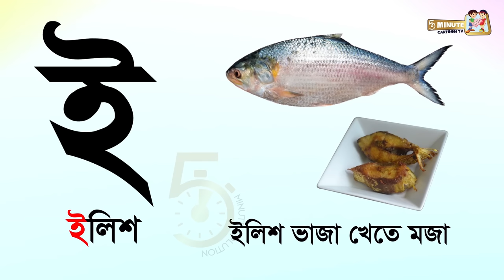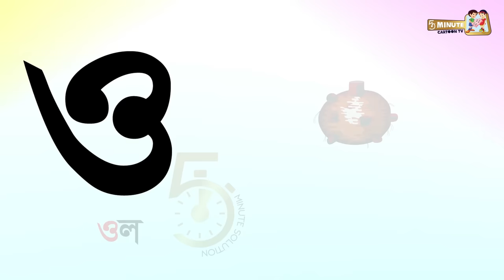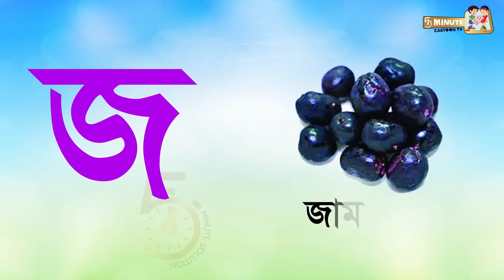Bangla Bornomala | ব্যঞ্জনবর্ণ ক খ গ | Banjonborno | স্বরবর্ণ অ আ ই | Sorborno ছবি দেখে স্বর্ণ শিখি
এই ভিডিও থেকে শিশুরা বাংলা বর্ণমালার প্রতিটি বর্ণের সঠিক উচ্চারণ করতে পারবে ও লিখতে পারবে। কিভাবে বর্ণমালা দিয়ে বাক্য গঠন শিশুরা এই ভিডিও দেখলে তা সহজেই শিখতে পারবে । পাশাপাশি শিশুরা বিভিন্ন ফুল, ফল, পশু, পাখি ইত্যাদির ছবি দেখে সেগুলোর নামও জানতে পারবে।  ধন্যবাদ।